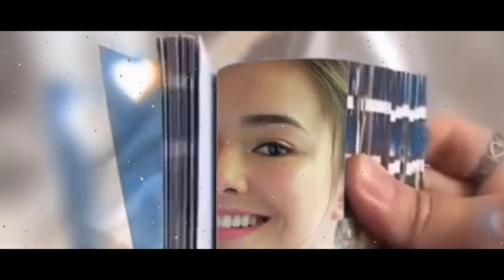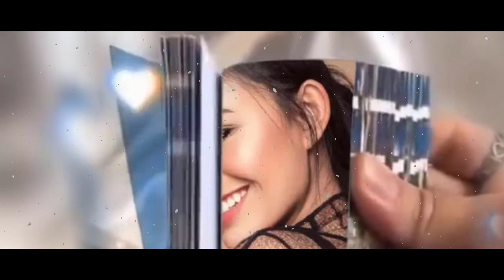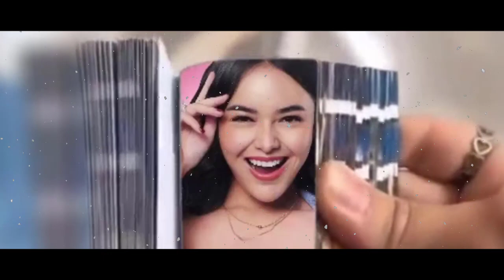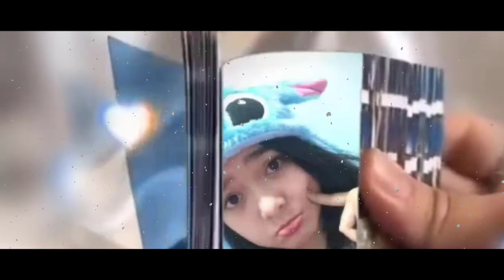TAKUT JARUM INFUS ~ AMANDA MANOPO MINTA TOLONG KE ARYA SALOKA UNTUK DIJEMPUT DI RUMAH SAKIT ❗❗❗